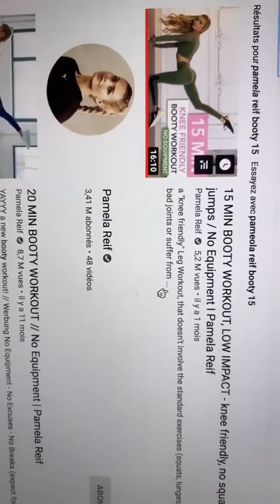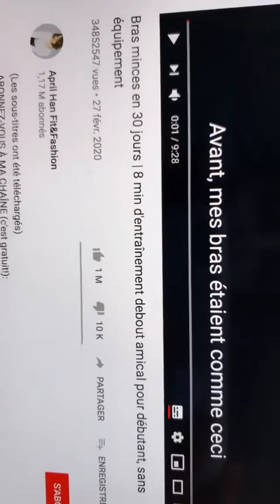SANANAS 24H STORY INSTAGRAM - 23 Mai 2020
Revivez en intégralité les Story de Sananas le 23 Mai 2020 - Pour plus de story consultez notre playlist Sananas

Bon visionnage :)